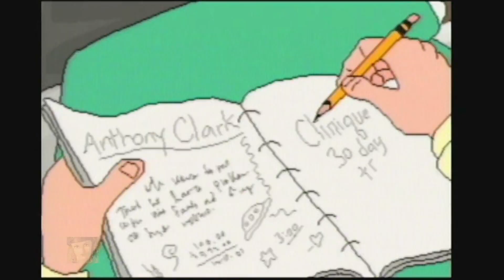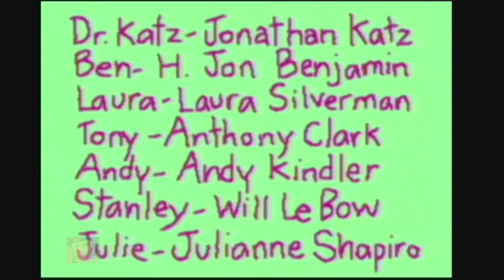Dr. Katz - Episode 6 (1995)